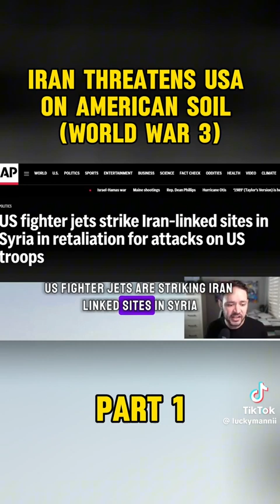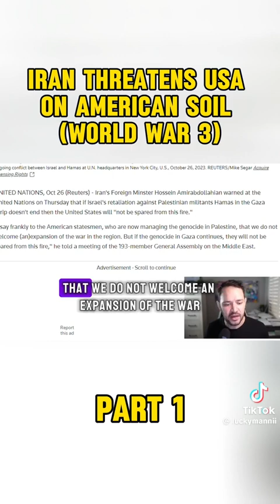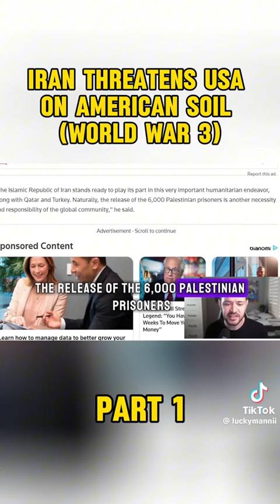if the war in Gaza continues, the US will not be spared